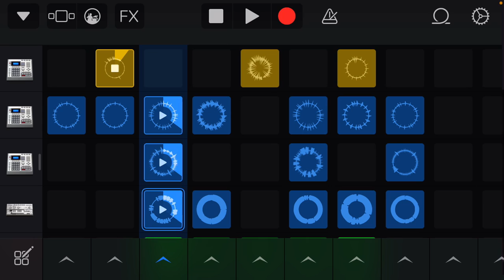Music I made